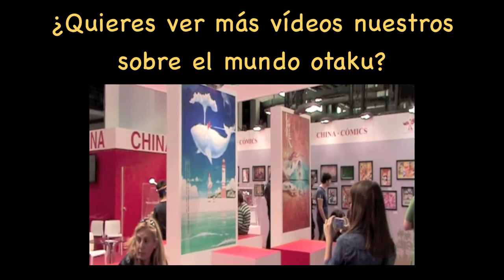BiniLuk - Recomendando tres shoujos de Ivrea!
Nuevo vídeo de BiniLuk en donde os recomendamos tres shoujos que actualmente está editando la Editorial Ivrea y que son, prácticamente, novedades! =D

Si quieres hacernos alguna pregunta o sugerirnos algún tema a tratar en esta sección, sólo tienes que rellenar este formulario =D